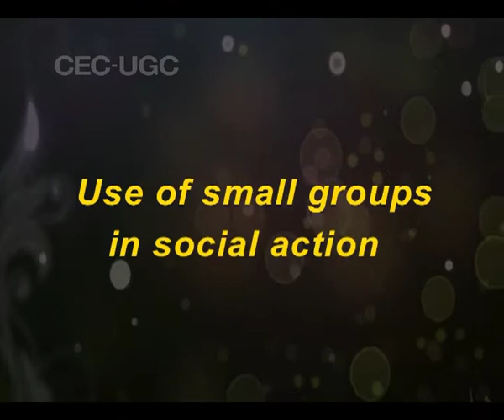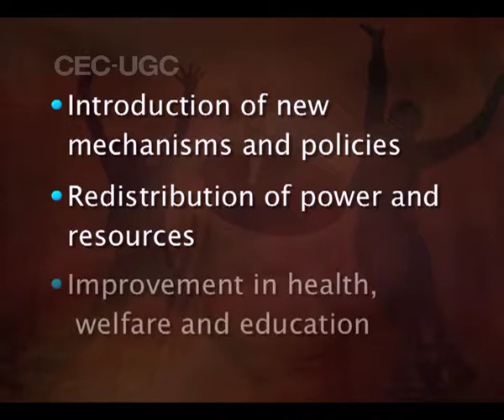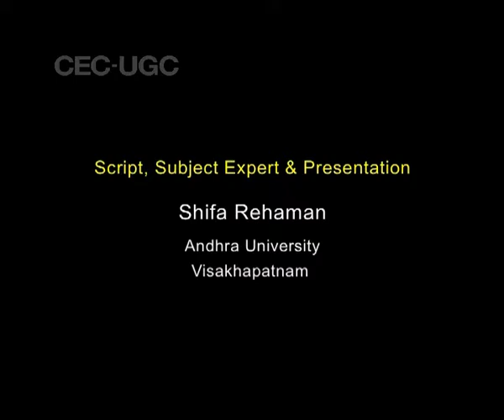USE OF SMALL GROUPS IN SOCIAL ACTIONS